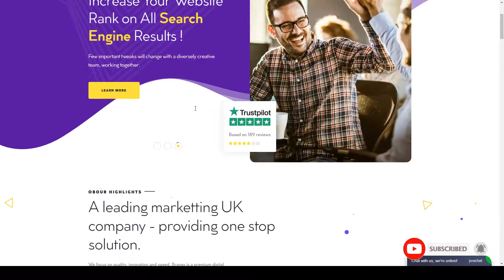Obour Digital Marketing Agency WordPress Theme idea seo Erika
Compatible With WPBakery Page Builder 6.1.x, WPBakery Page Builder 6.0.x, WPBakery Page Builder 5.7.x, WPBakery Page Builder 5.6.x, WPBakery Page Builder 5.5.x, WPBakery Page Builder 5.4.x, WPBakery Page Builder 5.3, WPBakery Page Builder 5.2.x, WPBakery Page Builder 5.1.x

 Framework Underscores

 Columns 4+

 Layout Responsive

 Tags agency, campaign, creative, google, idea, marketting, media, optimization, rank. search. results, seo, social, solution